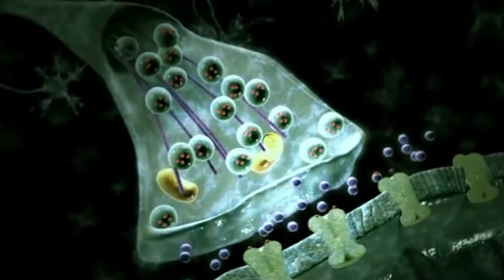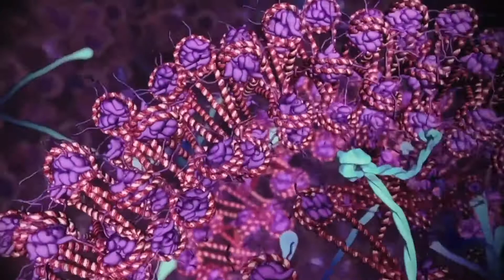IREPAIR Science explanation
IREPAIR SKIN rejuvenate & thicken the delicate tissue under the eyes, lift sagging muscles & repair all layers of skin. The skin radiates from within with a natural youthful glow; stretch marks show instant improvement.  The technology was developed out of molecular biology & cellular regeneration research initiated in London and Cambridge Universities. The question set was: Can aging be reversed by targeting molecular mechanisms such as proteins?  Can you unboil an egg?  As it turns out you CAN unboil an egg by refolding misfolded proteins within the cell via resonance signalling.  The Nobel prize in Chemistry 2015 was given to Tomas Lindahl (UK), Paul Modrich and Aziz Sancar (USA) for having mapped at a molecular level, how cells repair damaged DNA – how you can unboil an egg by refolding proteins!  It is proven from a plethora of clinical and experimental research, including two Nobel Prizes in 1998 & 1999 in Physiology or Medicine that signal transmission produced by one cell regulates the function of other unrelated distant  cells and that cells are carrying information like e-mails with specific addresses though a complex biological network. IREPAIR SKIN useS ultra-low proprietary energies to send artificial intelligence blueprint signals through the skin’s keratinocyte cells.  Signals spread throughout the skin, muscle and bone structures via resonance, filling in missing parts of biological signaling sequences thus reinstating their meaning to restore cellular communications. IREPAIR series also treat burns, new & old scars, acne, rosacea, eczema & psoriasis.  Recent clinical studies have shown remarkable effects on hair growth.  The IREPAIR SKIN can drive stem cell extracts into the skin without needles based on the mathematically proven fact that at certain low energies, electrons control & open up the ion gates of the cells. IREPAIR emits signals transmitted via electrons in timely specific proprietary sequences that have been clinically shown very effective in lightening the external vaginal pigmentation as well as in rejuvenating the vaginal interior. IREPAIR increaseS vaginal thickness, enhance sexual sensation & satisfaction during intercourse & effectively treat vaginal infections. IREPAIR has been successfully used in clinical practice for neuropathic pain, such as carpal tunnel & sciatica.  All devices have Life Warranty & complimentary online training. They are made & shipped out of the UK & have no consumables.
Research that has received Nobel prizes validates our technology.  We included valuable information from Nobel prize research in our research.  All research is based on past research.  However, our proprietary formula and our intellectual rights (IP research) cannot be public or be part of a Nobel prize endeavor without revealing our trade secrets.  The research for the IREVIVE started in London University in the early 90s.  The research focused on Signaling, cellular communications and cellular regeneration.  This research was continued in the year 2000 Dr Xanya Sofra who collaborated with a number of doctors and electronic engineers to develop first the communication waveforms of the Perfector and the iPico and then the thousands unlimited resolution signaling communication composites of the IELLIOS.  The IREVIVE was finally developed in 2017 and was updated and upgraded regularly since then.  The IREPAIR SKIN will be officially launched in 2019.  Research is ongoing and is based on the premise that if a signal can serve in reinstating the signal of damaged pacemaker cells in the heart, a different more complex signal could serve in replacing the signals of unfolded proteins that emit either nonsense signals or have paused signaling leaving our bodies communication network with broken connections.  This communication process is far more complex than what is involved in replacing pacemaker cells.  This makes the research into signaling communications excruciatingly complicated, endless, and time consuming.You can find all the Nobel Prizes information on the internet